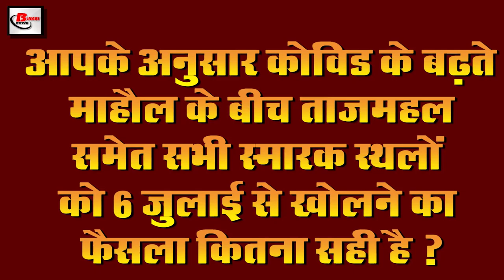Today evening news of covid 19, narendra modi, saroj khan,Harbhajan singh,amit shah,india china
Latest today evening breaking news of 3rd july 2020.Get information on Central government,covid-19, PM narendra modi, saroj khan,Harbhajan singh,amit shah,india china dispute, Galwan River valley

1. Famous choreographer SarojKhan said goodbye to the world
2. Prime Minister Narendra Modi arrives in Ladakh to encourage troops
3. China gets a big blow from Indian businessman
4. India is in talks with other countries for international flights
5. Lakhs of crores of rupees needed to revive the economy
6. Today is the birthday of former Indian team player
7. All the monuments of the country including the TajMahal will open from July 6
8. 12 clusters to be built for private train
9. AmitShah is eyeing the situation of uncontrolled covid 19 in Delhi
10. New guideline made for home quarantine
11. Indigo Airlines gives fares to covid 19 warriors till 31 December
12. WhatsApp released great feature for all its users
13. Indian Railways tests 3 km long freight train
14. RahulGandhi reacts to the allegations made by America on h1bvisa
15. Prime Minister Narendra Modi asked his ministers to make self-reliant India successful
So let's move on to today's question and today's question is something like this, according to you how right is the decision to open all the monument sites including the Taj Mahal from July 6, amid the growing atmosphere of covid.